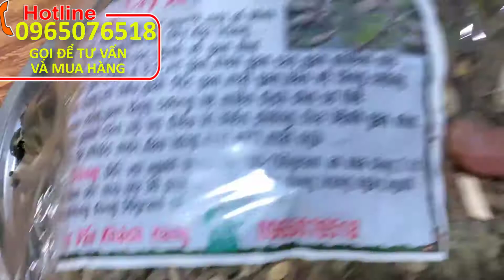Cây an xoa có tác dụng gì - Cây an xoa bán ở đâu - Cây an xoa chữa bệnh gì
Cây an xoa có tác dụng gì hay cây an xoa có công dụng gì, video giới thiệu về cách sử dụng cây an xoa và mua cây an xoa ở đâu, cây an xoa chữa bệnh gan rất hiệu quả và cây an xoa có giảm cân không và những tác dụng của cây an xoa sẽ được giải đáp trong video
Bên em có cung cấp cây an xoa, và các đặc sản núi rừng và đồ ngâm rượu, các bác có nhu cầu mua an xoa và nấm linh chi, nấm lim xanh, cà gai leo, rễ mật nhân, táo mèo, sâm cau, cá ngauwj, bọ cạp, tắc kè, vân vân, và có giao hàng toàn quốc các bác chỉ việc kiểm tra hàng rồi thanh toán ạ